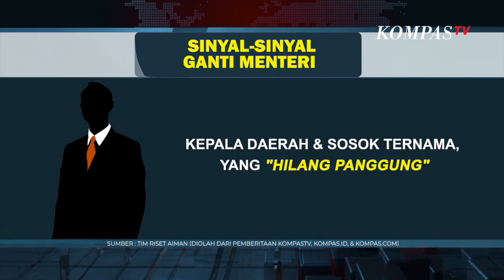Jokowi Cari Menteri Bersinar di 2024 - AIMAN (BAG 3)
JAKARTA, KOMPAS.TV - Aroma perombakan kabinet alias reshuffle kabinet kian kuat. Sebelumnya Presiden Joko Widodo pada Juni lalu, sempat memberi sinyal pergantian menteri setelah gusar atas penanganan covid-19 yang tidak maksimal. Namun kini, isu semakin menguat terlebih setelah dua menteri Presiden Joko Widodo ditangkap Komisi Pemberantasan Korupsi (KPK).

Kini muncul sejumlah nama tenar yang diperkirakan akan mengisi dua kursi menteri yang kosong. Nama Tri Rismaharini dan Sandiaga Uno sempat santer disebut-sebut.

Namun menurut Direktur Eksekutif Indikator Politik Burhanuddin Muhtadi saat diwawancara Jurnalis KompasTV Aiman Witjaksono mengatakan bahwa pergantian menteri ini diharapkan tidak hanya "tambal sulam" melainkan harus merombak banyak posisi di kementerian.

"Presiden Joko Widodo harus memilih dengan baik nama-nama yang tepat untuk mengisi kursi menteri yang kosong. Dan tak hanya itu, kementerian yang ada dugaan kuat terindikasi sedang diamati oleh KPK, juga harus diganti menterinya. Sebab jika kembali ada menteri yang kena OTT setelah reshuffle, maka ini akan mencoreng nama Jokowi," ujarnya saat di wawancara di Program AIMAN.

Meski demikian, perombakan menteri saat ini diduga akan sulit sebab juga akan mempertimbangkan situasi keamanan di Indonesia. Mengapa demikian?

Saksikan Program AIMAN dalam episode "Tanda-Tanda Jelang Ganti Menteri" yang akan tayang pada Senin, 21 Desember 2020 pukul 20.00 WIB di KompasTV.